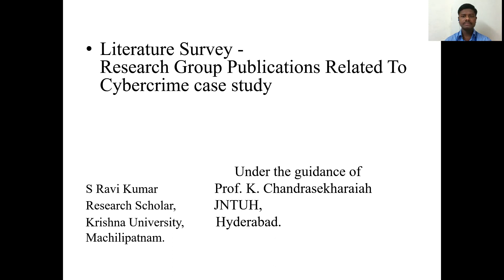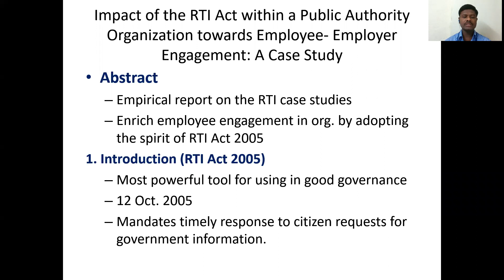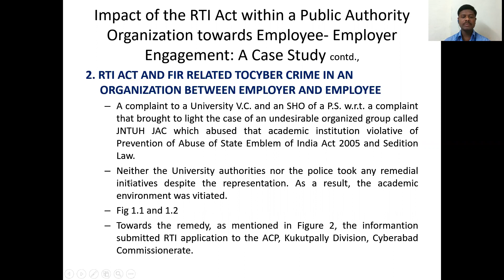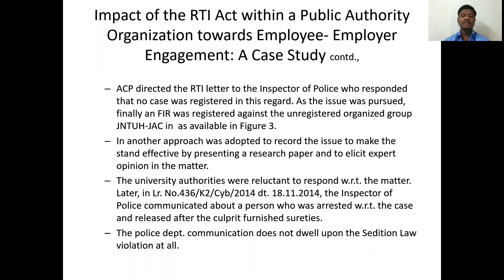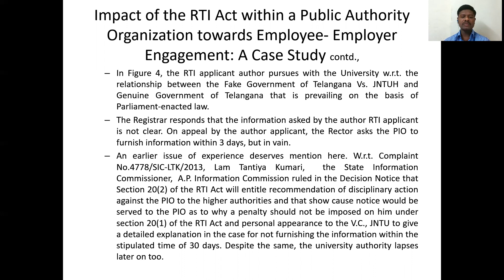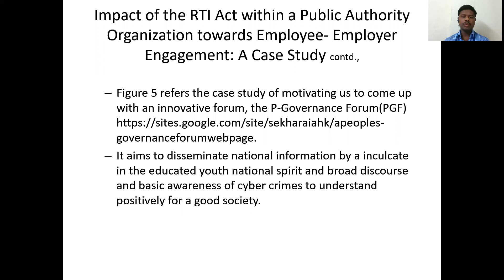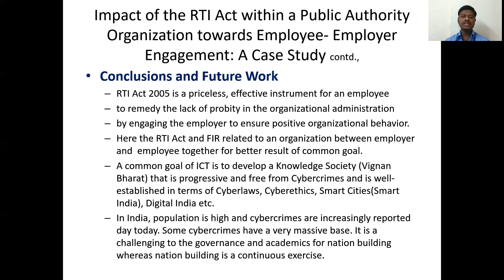Impact of RTI Act within a Public Authority towards employee employer engagement A Case study